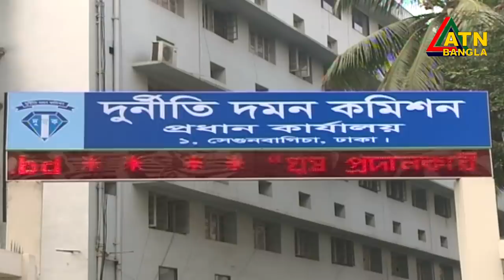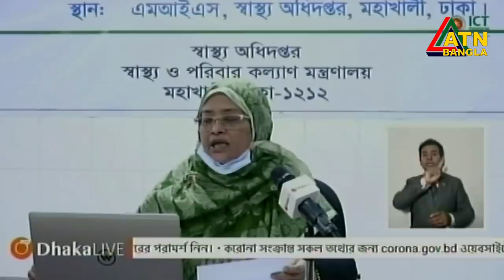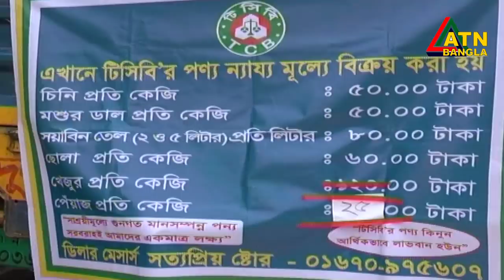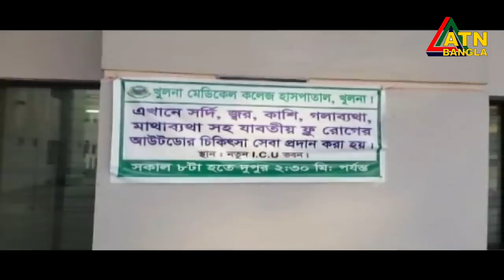এটিএন বাংলা সকাল ১০টার সংবাদ । 10.05.2020 | ATN Bangla 10 am News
ATN Bangla Morning News | 10am | ATN Bangla
News Presented by- Bhabna Ahammd